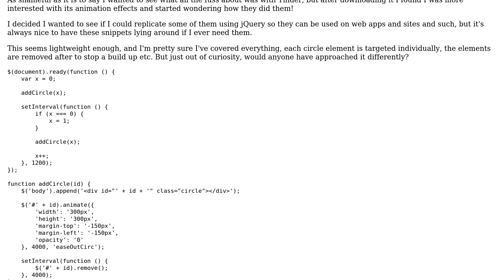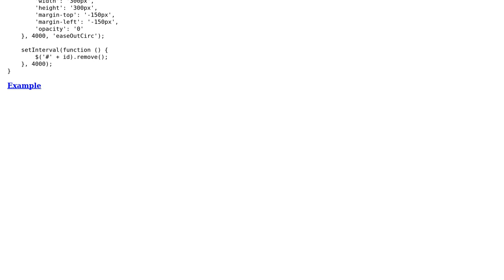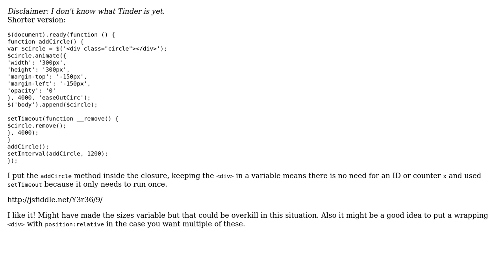Code Review: Tinder-esque location pulse animation effect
With thanks & praise to God, and with thanks to the many people who have made this project possible! | Content (except music & images) licensed under CC BY-SA | Music | Images & others | With thanks to user no. user James Khoury user Jamal and the Stack Exchange Network Trademarks are property of their respective owners. You are responsible for your own actions.